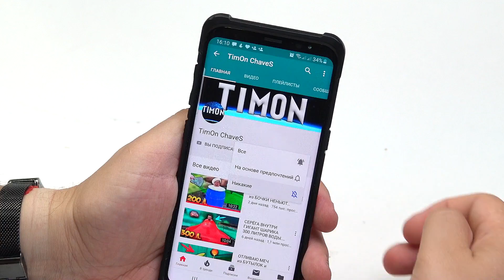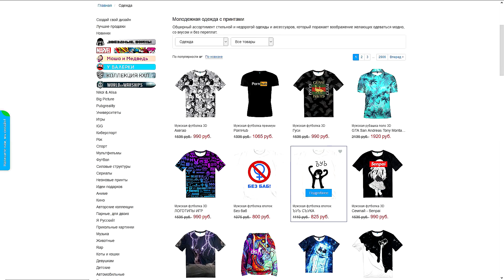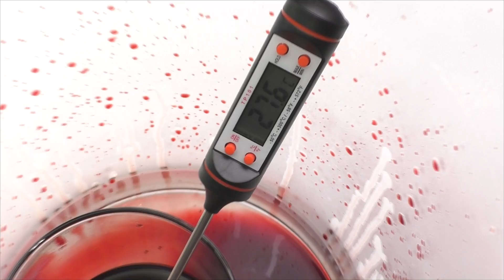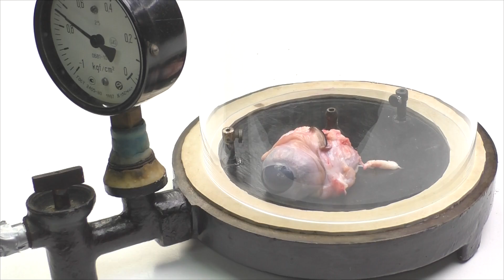ЭТО НЕ КЛИКБЕЙТ... КРОВЬ и ГЛАЗ в ВАКУУМЕ - ПРОВЕРКА фильма "ВСПОМНИТЬ ВСЁ"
Понравились ВИДЕО?!  Еще:
★ СЕРЁГА ВНУТРИ ГИГАНТ ШАРИКА 300 ЛИТРОВ ВОДЫ... РАСТЯНУЛИ на МАКСИМУМ и СБРОСИЛИ с ВЫШКИ !!!
★ ОТЛИВАЮ МЕЧ из БУТЫЛОК и СТЕКЛА - СМЕШАЛ МЕДЬ и ЛАВУ.. ЧТО ПОЛУЧИЛОСЬ ?
★ ОТЛИВАЮ МЕЧ из ОБСИДИАНА - ПОЛУЧЕННЫЙ из НАСТОЯЩЕЙ ЛАВЫ и ЖИДКОГО АЗОТА...
ТОП 3 - Проверенные КРУТЫЕ товары РЕКОМЕНДУЮ:
ВНИМАНИЕ! Видео снято как Проверка Эксперимента! Не повторять! Любые действия в видео не являются призывом к их повторению! Пожалуйста, будьте ответственны всегда!
●  Новый ЭКСПЕРИМЕНТ с вакуумом... Правда что человек может закипеть и надуться в ВАКУУМЕ... ?!